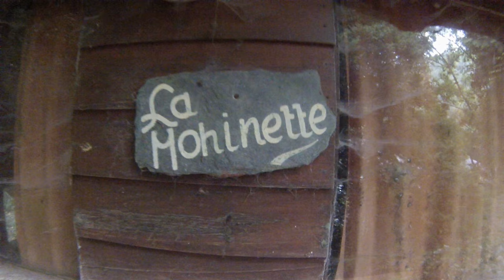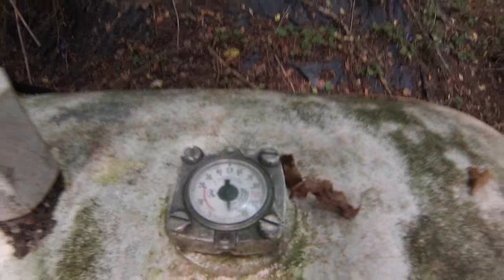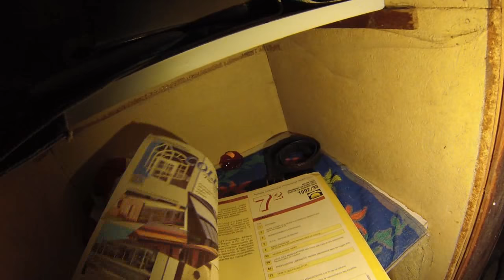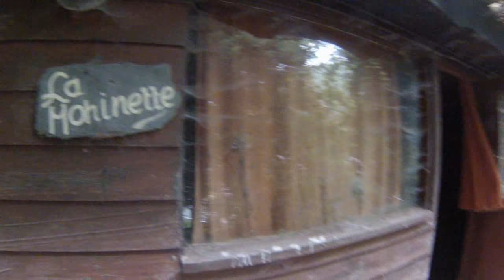Exploring small abandoned house / cabin Belgum 2015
Exploring small abandoned house / cabin in belgum 2015
it is nice to see such an old site is preserved well till today
No vandalism, graffiti or Metal theft.Just nature taking over, I love belgum

credits:
Gopro
VideoPad Video Editor - NCH Software
Sound- Roland D20